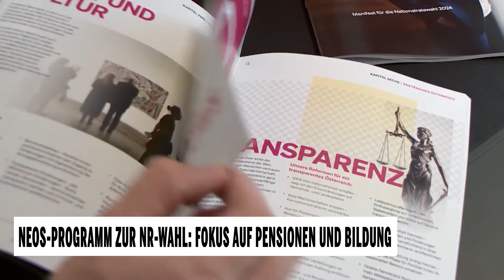NEOS-Programm zur NR-Wahl: Fokus auf Pensionen und Bildung